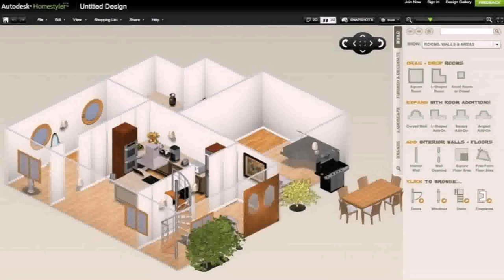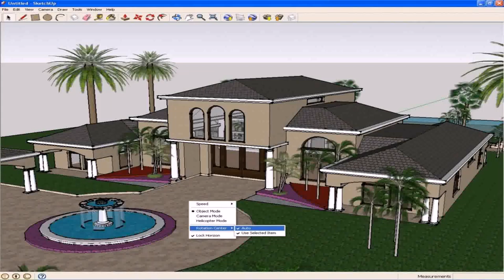Create Your Own Dog House Online (see description)